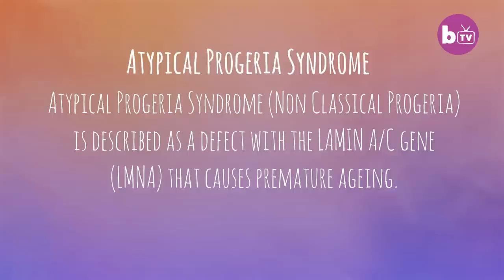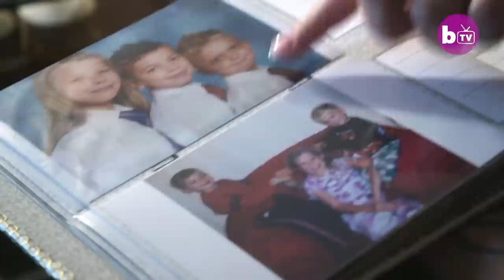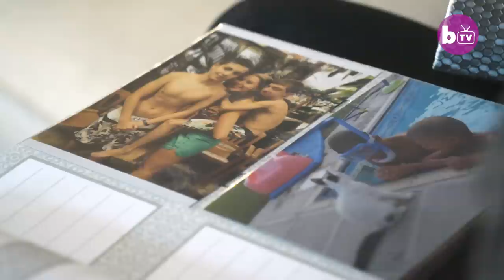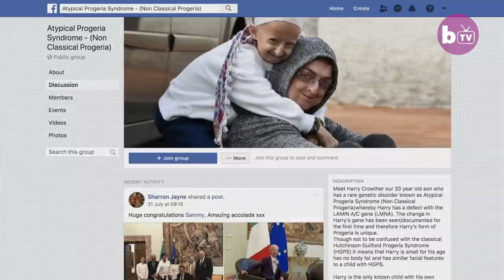I’m 20 But I’m Ageing Too Fast | BORN DIFFERENT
A 20-YEAR-OLD man has a rare genetic disorder which makes him age faster. Harry Crowther, from Mirfield, West Yorkshire, was diagnosed with Atypical Progeria Syndrome (Non-Classical Progeria) when he was seven years old. The disease means that he ages prematurely and therefore suffers with similar ailments to elderly people, such as arthritis. Harry’s case is unique - he is the only known male in the world diagnosed with this form of progeria. Follow his story here:

Video Credits:
Videographer / director: Scott Dulson
Producer: Rafaela Kuznec, Ruby Coote
Editor: Marcus Cooper